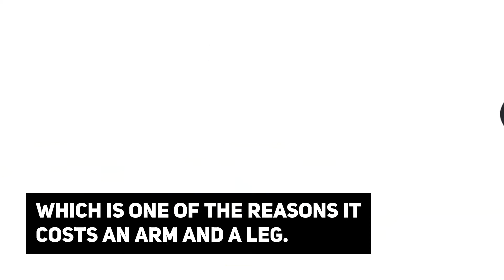The Different Types of Rum | National Rum Day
Zipps Liquor - There are over 100 different brands of rum out there, which can make choosing one for your cocktail recipe or party a bit overwhelming. Well, as a liquor store, we thought it was simply our responsibility to educate you. So, in honor of NationalRumDay on August 16th, here’s a how-to guide on buying rum.